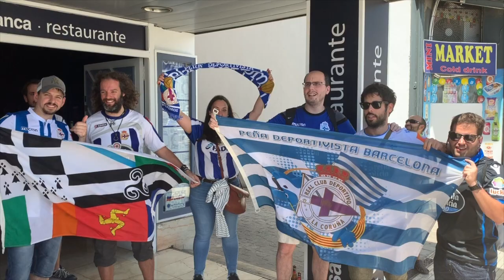Mallorca Deportivo: Llegan los Aficionados del Dépor a Mallorca